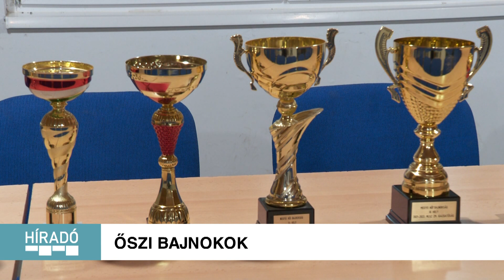Kanizsa TV Híradó – Őszi bajnokok